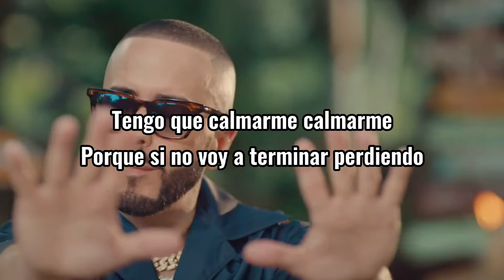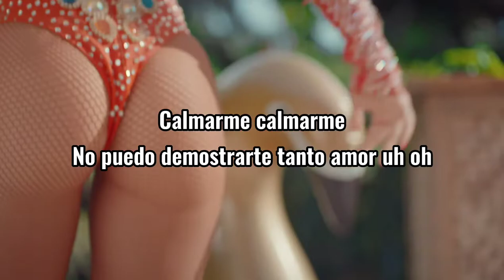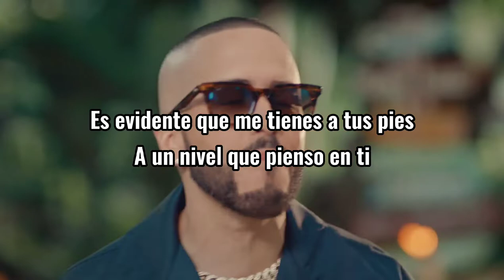Calmarme II (Letra con Video) - Amenazzy ft. Yandel - Mau y Ricky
! Ayudame a llegar a los 1000 suscriptores ¡

Letra:
Déjame hablarte
De mi de nosotros de dos
La noche es larga nena ponte cómoda
Aquí estoy de nuevo
Rendido a tu necesidad
Mientras mas te veo
Mas sube mi intensidad

Tengo que calmarme calmarme
Porque si no voy a terminar perdiendo
Calmarme calmarme
No puedo demostrarte tanto amor uh oh

Quede moribundo
Quede todo babeado
Cuando me besaste quede desorientado
Y si me bailas así
Mami no voy a poder dormir
Quedo moribundo
Quedo todo babeado

Baby estoy afuera
Tu me llamaste pa que te recogiera
Llamas porque quieres o llamas a cualquiera
Es pa estar conmigo o solo pasajera
No le quiero echar cabeza pa no ilusionarme
Quede moribundo
Quede todo babeado

Mis intenciones no no no
No son iguales a las tuyas
Quiero un mundo pa los dos
Y tu solo una aventura
Lo prefieres en secreto
Y yo que lo descubran
Vas ganando yo perdiendo
Siempre que te desnudas

Llamándote
Si me contestas le llego a donde estés
Es evidente que me tienes a tus pies
A un nivel que pienso en ti
Y en las noches ya ni duermo
Y yo
Yo por ti
Yo contigo me voy rulai
Enchulao tu a mi me traes eso se ve
Y no como tu boca ya no hay
Por ti yo me voy a quedar por RD

Amenazzy
Mau y Ricky
Sonido refrescante para tus oídos
Cogelo suave mami conmigo
No me trate así
El Capital Yandel
Noah
Rimas
Y Entertainment